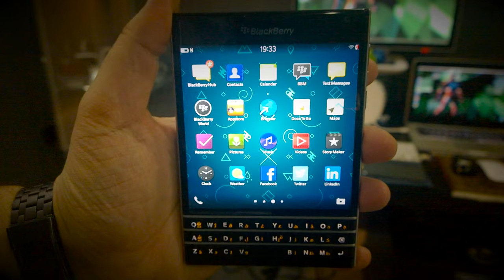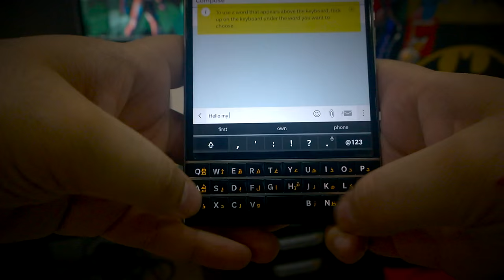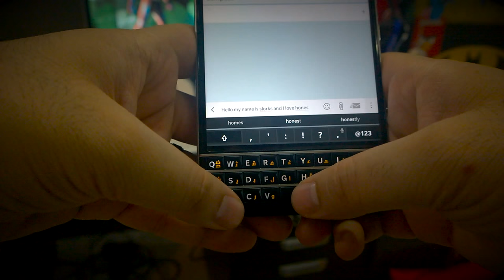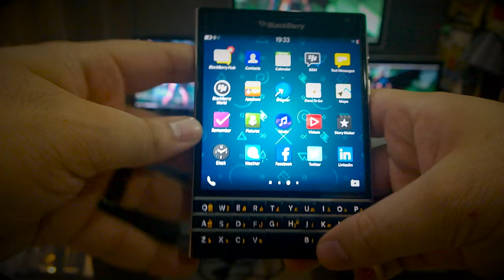تاريخ الكي بورد و جهاز BlackBerry Passport